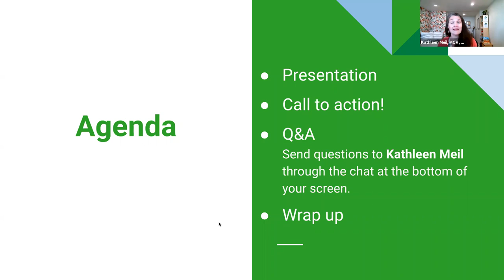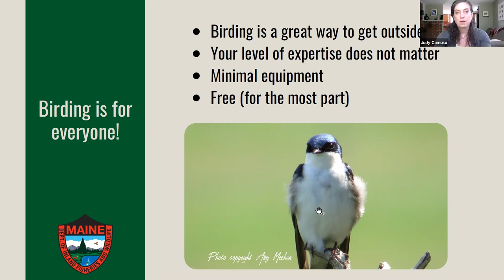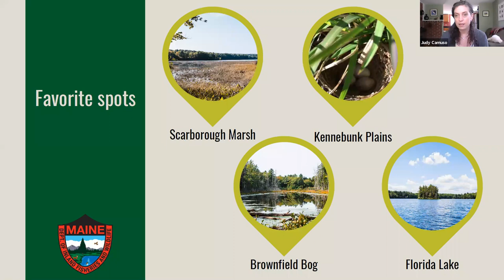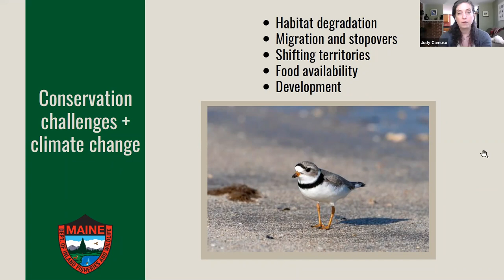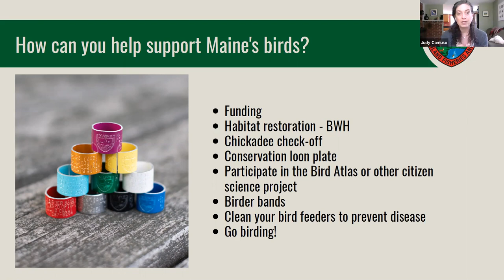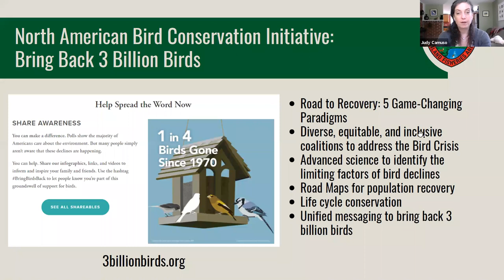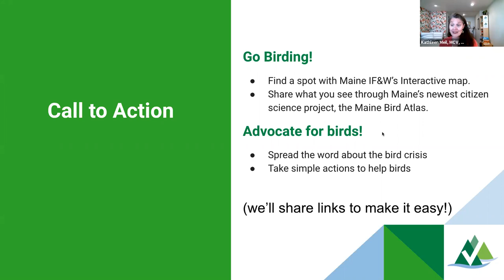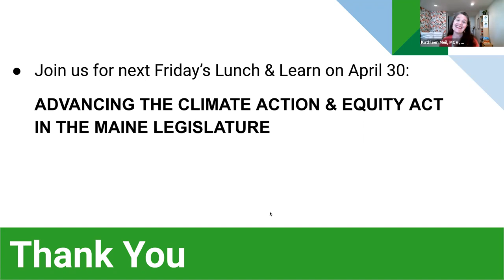Lunch & Learn: Spring Birds in Maine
Did 2020 turn you into a birdwatcher? Us too. Judy Camuso, Commissioner of Maine’s Department of Inland Fishing & Wildlife, will join us to talk about Maine's spring birds. We’ll learn together about how to attract them to our yards, how to identify them, and how climate change is impacting what birds we are seeing and when.